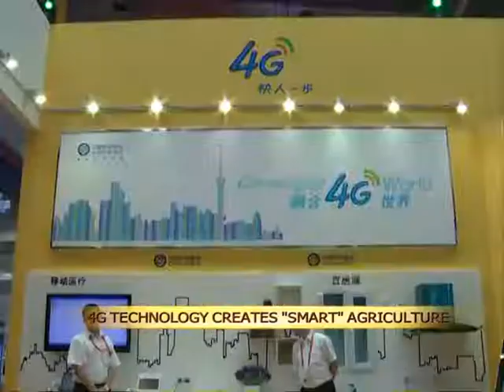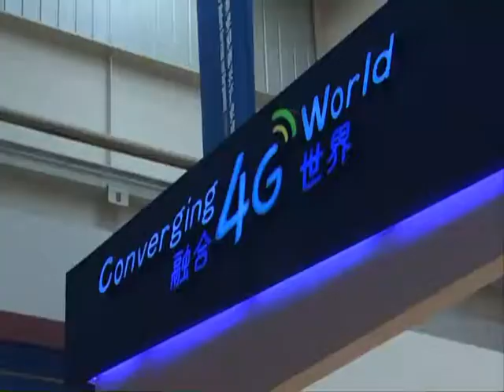4G technology creates "smart" agriculture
In an era of increasingly powerful mobile technology, some farmers are hoping that they will someday be able to manage their farms using only their cellphones.